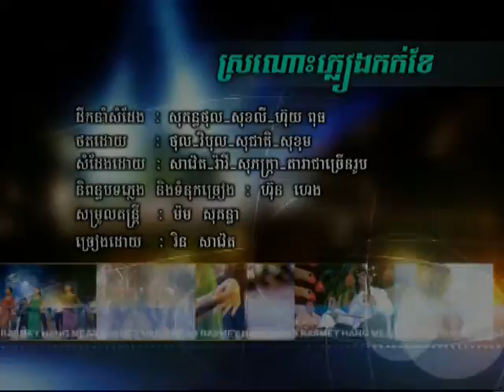Hang meas dvd vol 78 16 Karaoke Music